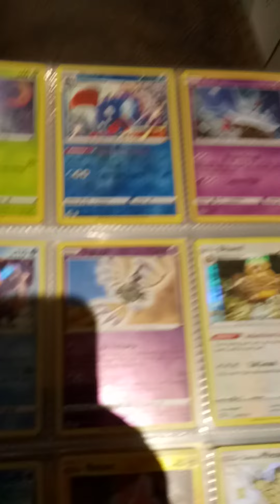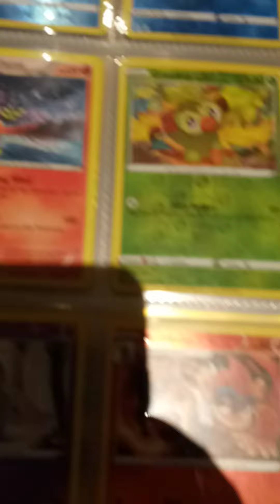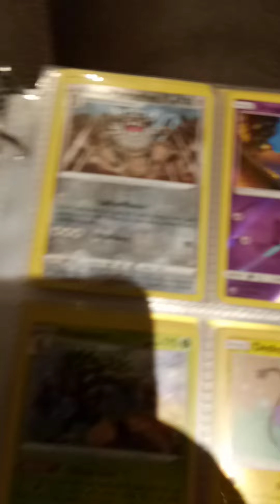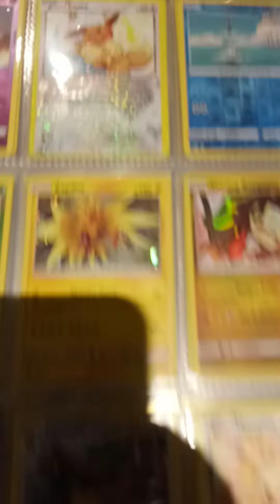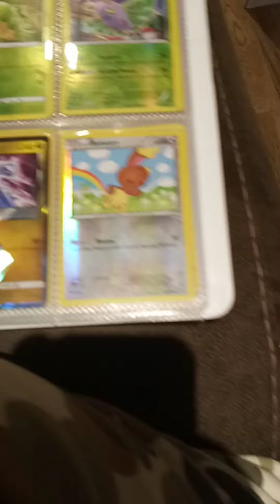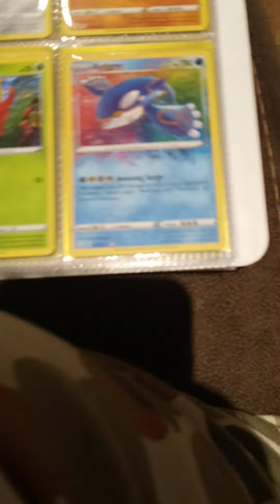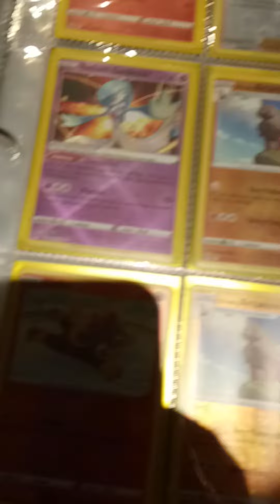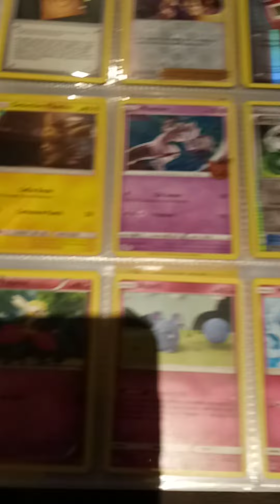shiney pokémon part 5 of pokémon